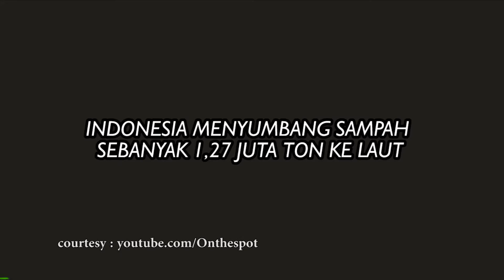PAMANGOBER (Pasukan Mahasiswa Go Green with Tumbler) | GERAKOMAN 2019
Aksi ekologi yang dilakukan diberi nama PAMANGOBER (Pasukan Mahasiswa Go Green with Tumbler). Alat yang kami gunakan untuk aksi ini adalah kamera dan empat buah tumbler. Kami melakukan aksi dengan sasarannya, yaitu mahasiswa IPB yang masih menggunakan botol plastik. Setelah kami mendapatkan target/responden, satu per satu kami wawancarai, diskusi, juga ada sedikit metode ceramah terkait sampah atau botol plastik, masalahnya apa akibat dari penggunaan botol plastik, apakah responden memiliki dan menggunakan tumbler, namun kenapa masih menggunakan botol plastik juga. Setelah itu kami memberikan tantangan kepada responden sebagai bagian dari metode demonstrasi juga, yaitu responden diberi tumbler baru hari itu oleh kami tetapi dengan syarat mereka harus mengisi tumbler tersebut dengan minuman (minuman apa saja) di hari itu juga